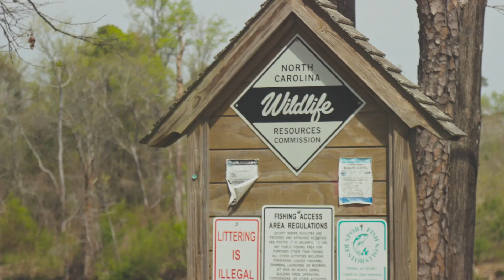NHSO Inside Look Episode 4: VIPRs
🌟 Ready for an exclusive peek behind the scenes? 🌟 Dive into NHSOInsideLook Episode 4: VIPRs! Witness the heart and dedication of those who keep the wheels turning and spirits high. 🙌✨